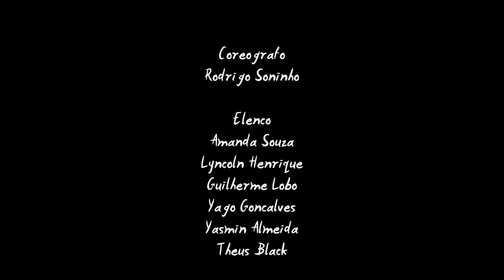RM9LUG I L7NNON-Hip Hop Rare